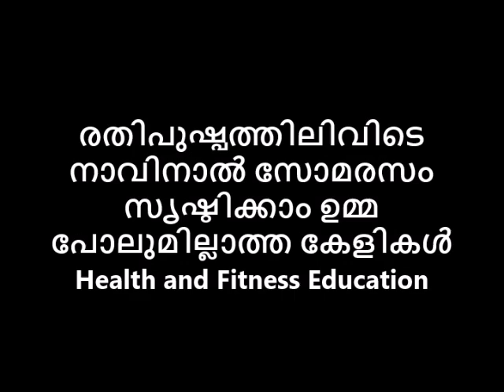രതിപുഷ്പത്തിലിവിടെ നാവിനാൽ സോമരസം സൃഷ്ഠിക്കാം ഉമ്മ പോലുമില്ലാത്ത കേളികൾ